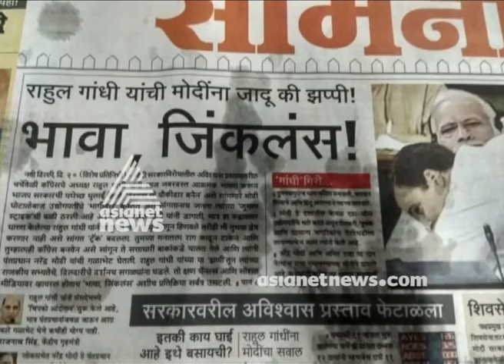Shiv Sena praises Rahul Gandhi in ' Saamana ' cover